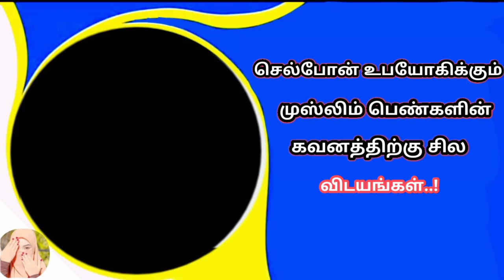செல்போன் உபயோகிக்கும் முஸ்லிம் பெண்களின்கவனத்திற்கு சில விடயங்கள்..!